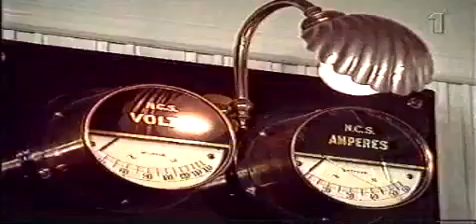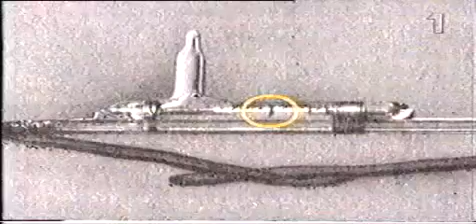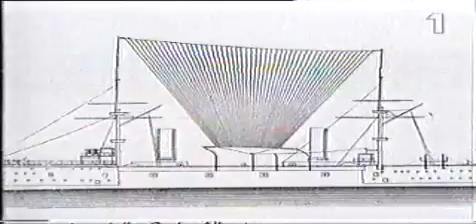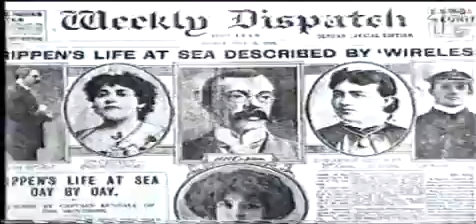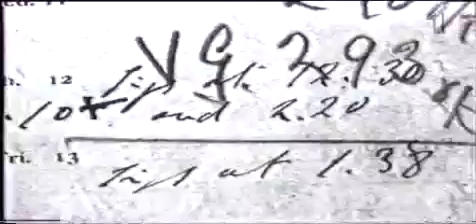Uppfinnare upptäckare conis trådlösa telegrafi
Så här skall det låta !! - It must goes like this !!